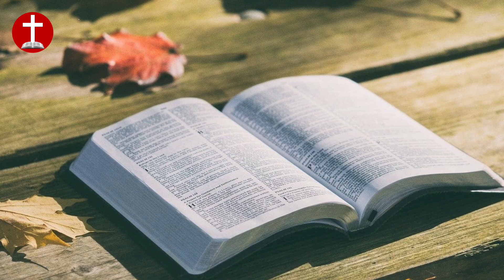Une autre maladie terrible et l'inondation arrivent | AVERTISSEMENT DU SEIGNEUR - Clarice